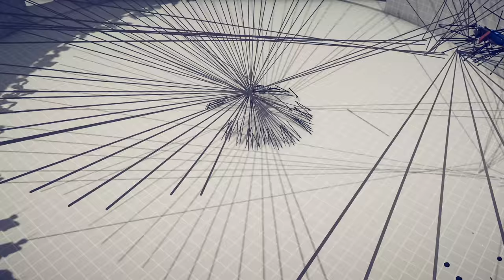100x HARPOONS vs EVERY UNIT - Totally Accurate Battle Simulator